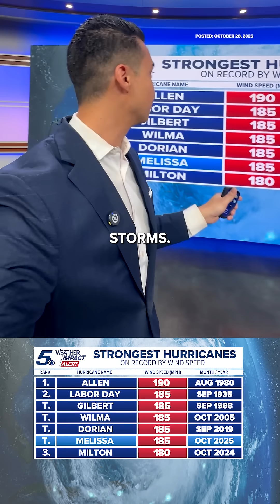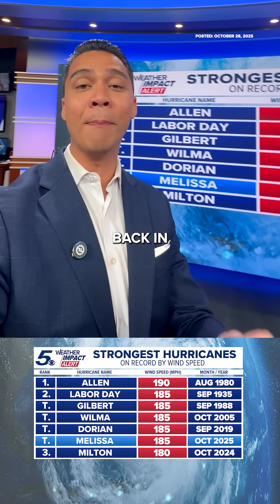Hurricane Melissa made landfall as a Category 5 in Jamaica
Hurricane Melissa made landfall on Tuesday as a Category 5 near New Hope, Jamaica. Winds at 185 MPH. Where does Melissa rank in recorded history compared to historical hurricanes?